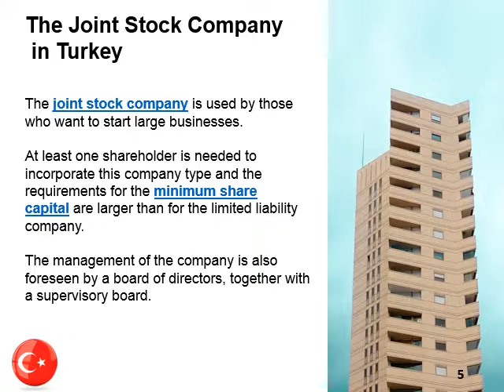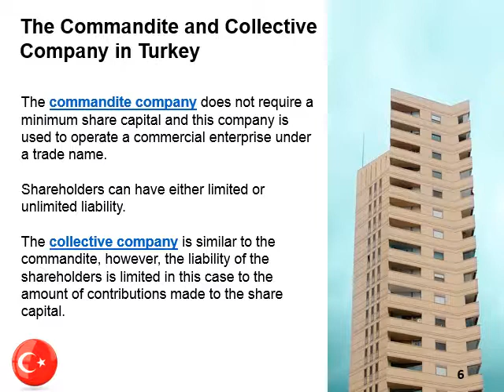Types of Turkish Companies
The Company Act provides for se types of companies which can be registered in Turkey. Our Turkish company formation agents can help you choose the appropriate type of company.